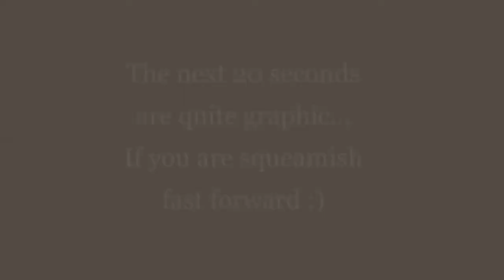Instagram Followers control my Day + Vet Check Up & Vaccinations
I know this video is a little bit all over the place but you guys really want to see it so here it is xx

My editing skills went out the window with this video but in complete fairness I am using a different editing app and don't really know how to work it yet. more videos to come xx